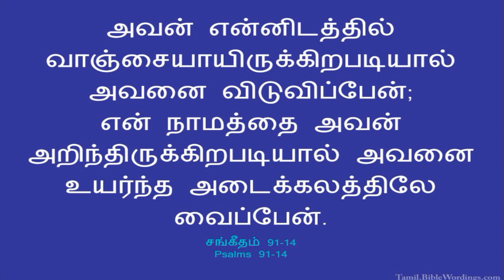18TH DEC || DHINAM ORU SAATCHI || DAILY DEVOTION